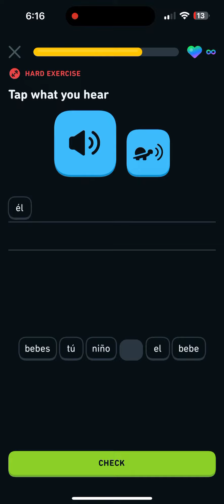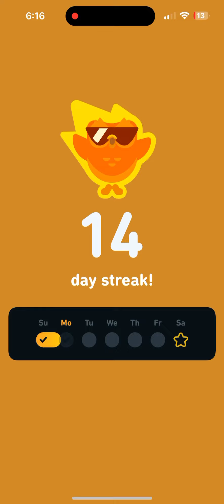Day 14 (Duolingo Spanish)